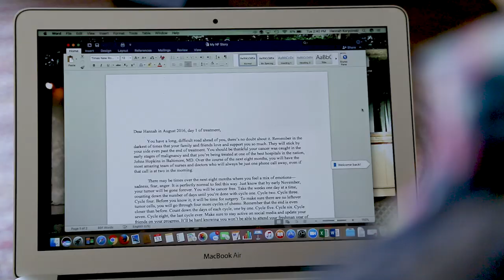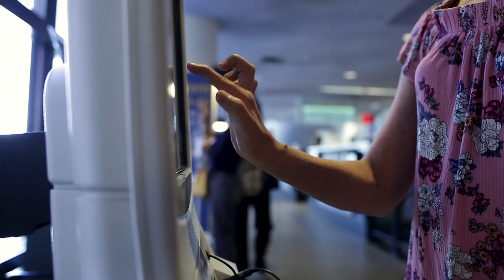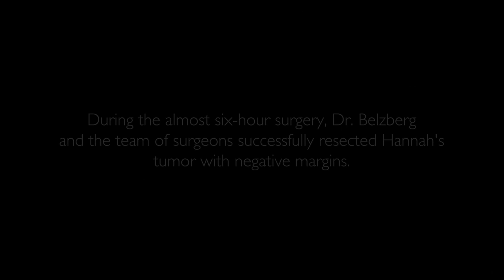Neurofibromatosis (NF) Tumor Surgery | Hannah's Story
Related to her diagnosis of neurofibromatosis type 1 (NF1), Hannah had a complex plexiform neurofibroma (tumor) growing in her chest since she was 18 months old. After graduating high school, Hannah and her parents learned that the tumor had become cancerous. Watch how the team at the Johns Hopkins Comprehensive Neurofibromatosis Center worked with Hannah and her family to give her the outcome of a lifetime.